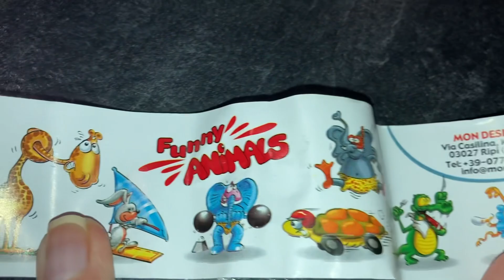Organisation de notre journée ! Ont-ils mordu le dentiste ???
Repas, dentiste, coup de fil… notre mercredi !!